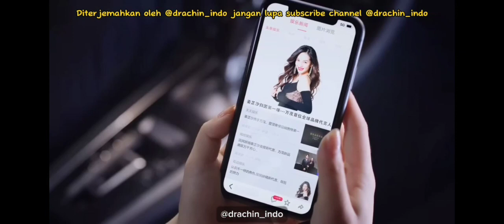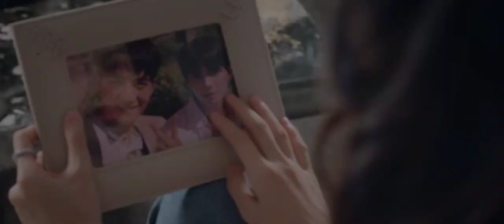Cerita Cinta Siap Untuk Cinta_Dia Milikku(bagian 06)||Cerita Drama Ready For Love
Alur Cerita Drama dari Ready For Love;
Mi ChuXia, seorang profesional baru di tempat kerja yang dimiliki oleh "Dewa Pembalikan Air", ditipu oleh sahabatnya dan pacar cinta pertamanya, dan punggungnya menjadi berita utama gosip bersama dengan Tang JingXing, presiden dari kelompok barang mewah. Gosip dan hutang besar telah membuat gadis muda ini kewalahan. Dan karena skandal ini, Tang JingXing, yang dinobatkan dengan gelar "Playboy", juga terlibat dalam karirnya, dan grup tersebut menghadapi krisis kredibilitas yang besar! Satu ditagih, yang lain ditagih. Setelah mempertimbangkan pro dan kontra, keduanya memutuskan untuk mengubah skandal itu menjadi "berita" dan menggunakan pernikahan kontrak untuk meredam insiden besar ini